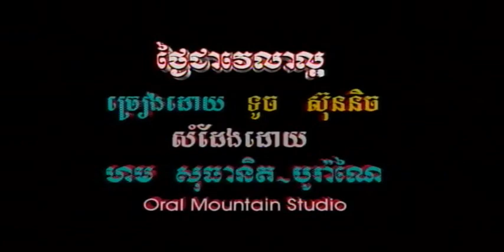ថ្ងៃជាវេលាល្អ ច្រៀងដោយ ទូច ស៊ុននិច I ច្រៀងឡើងវិញ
ថ្ងៃជាវេលាល្អ ច្រៀងដោយ ទូច ស៊ុននិច  MORODOK VOL7  អ្នកស្រី រស់ សេរីសុទ្ឋា I គម្រប

ថ្ងៃជាវេលាល្អ ច្រៀងដោយ ម៉េង​ កែវពេជ្ជតា I ភ្លេងសុទ្ធ